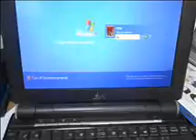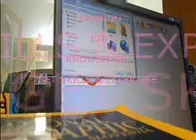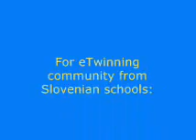eTwinning 10th anniversary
Slovenian schools for eTwinning 10th anniversary